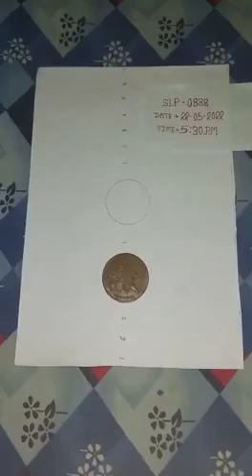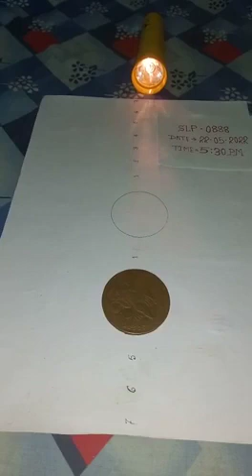June 19, 2022